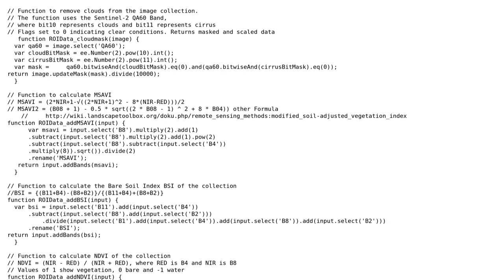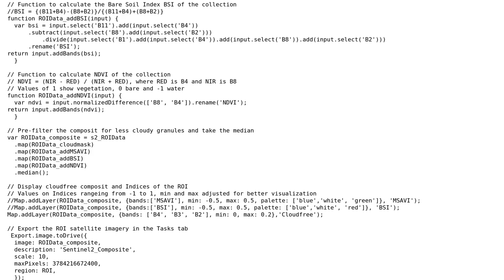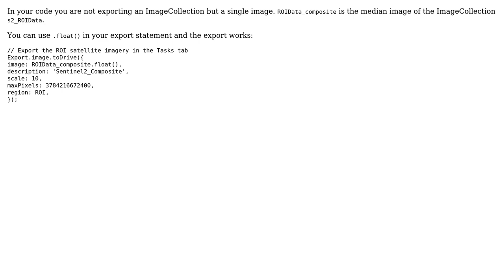GIS: Export filtered ImageCollection in Google Earth Engine to drive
With thanks & praise to God, and with thanks to the many people who have made this project possible! You are responsible for your own actions.